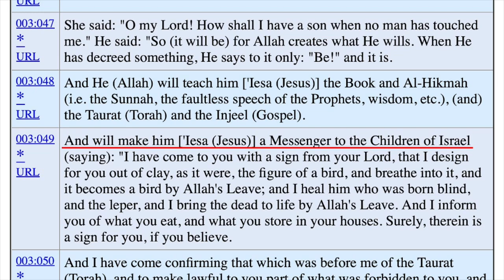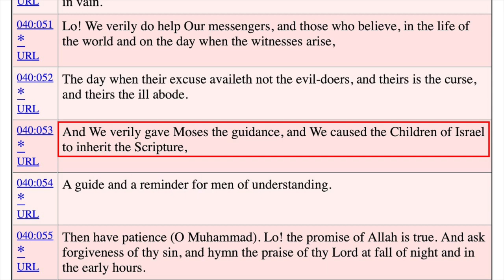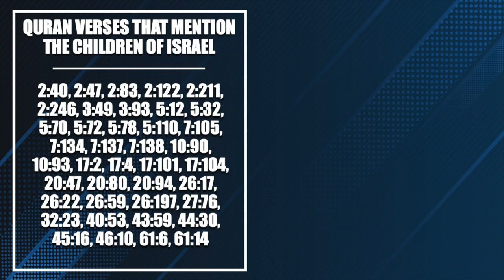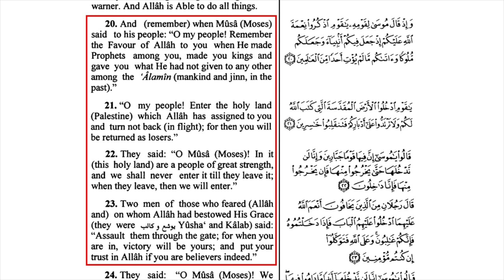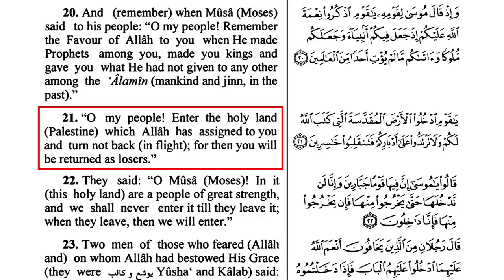These Quran Verses Will CHANGE YOUR MIND about the Conflict